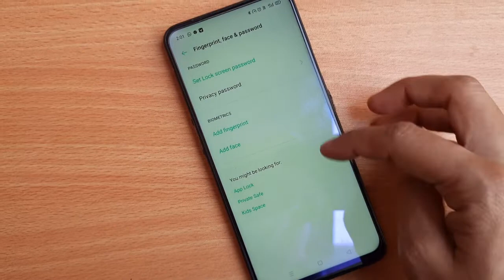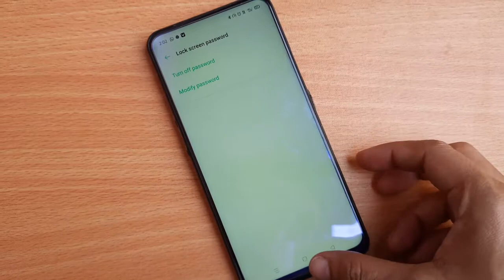oppo f11 pro pattern lock | how to set pattern lock in oppo f11 pro | password set kaise kare